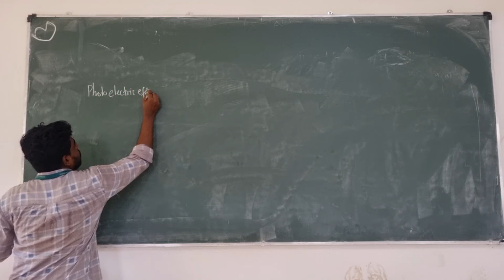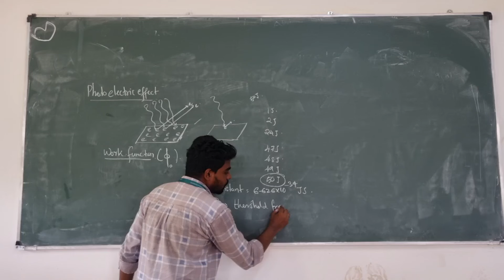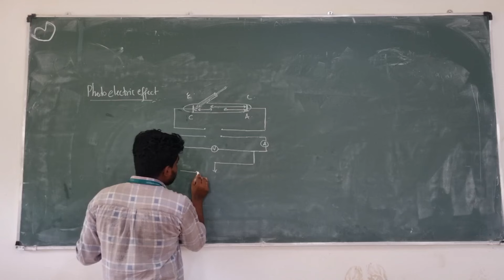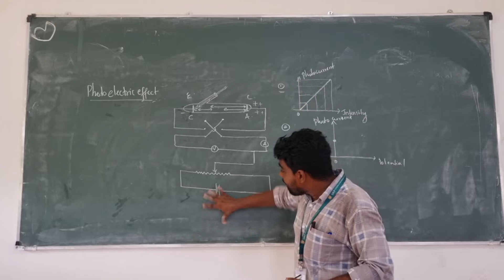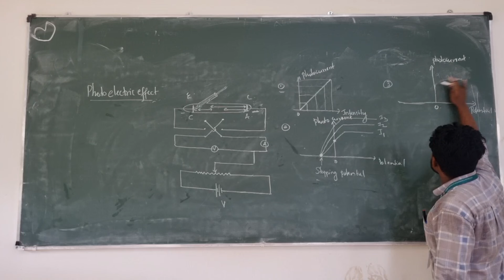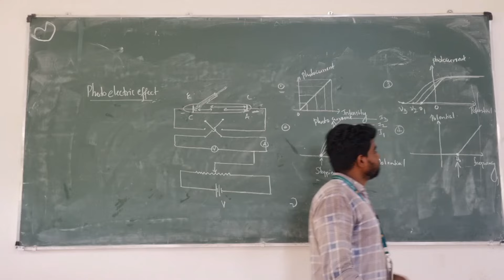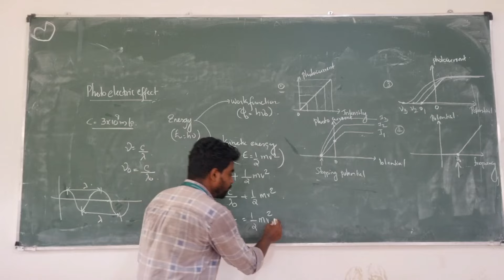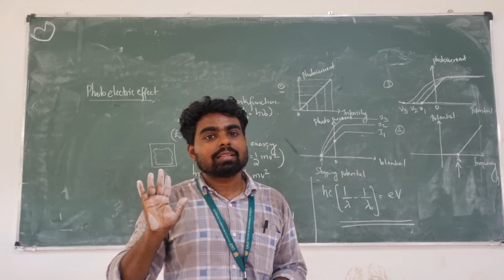Polytechnic physics | Electronic module 4|Photoelectric effect|Diploma applied physics 2. |Part7